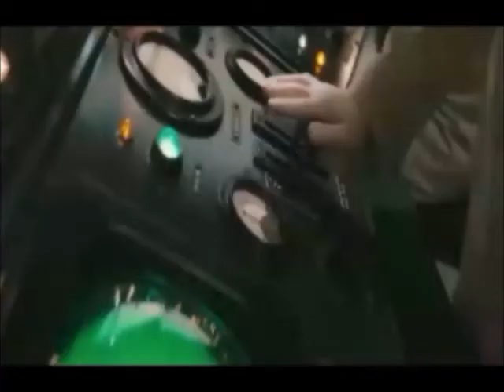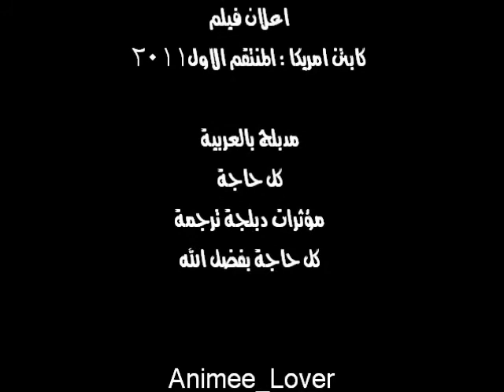Captin America The First Avenger Official Trailer Dubbed Arabic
اعلان الفيلم المنتظر  كابتن امريكا المنتقم الاول مدبلج بالعربية الاعلان الرسمي